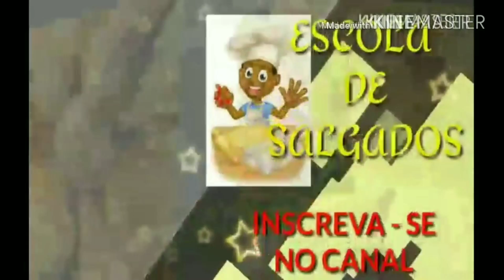COMO FAZER PÃO DE BATATA DOCE RECHEADO FOFINHO ,E FÁCIL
ingredientes
600 gm  de trigo
200 gm de batata dece
2 colheres de açucar
1\2 colher de sal
3 colheres de margarina
10 gm de fermento biologico seco
1\2 xicara de leite
1 ovo

recheio de carne seca